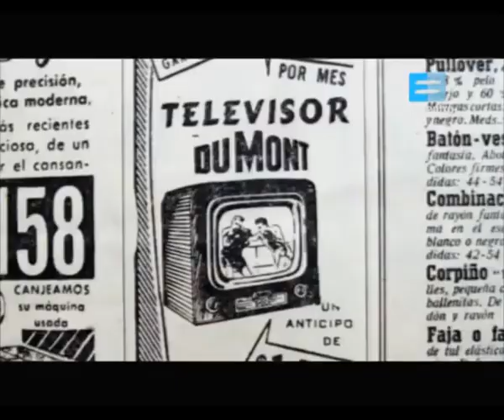A LOS 87 AÑOS FALLECIÓ PINKY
Actriz, modelo, conductora de radio y televisión y política. Una personalidad del mundo de la comunicación... Una revisión sobre su dilatada y exitosìsima trayectoria.